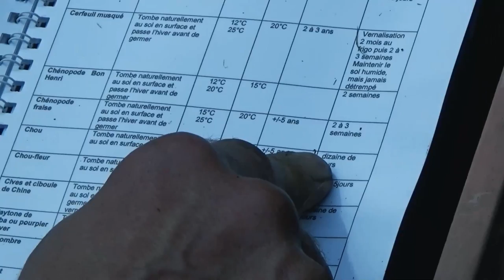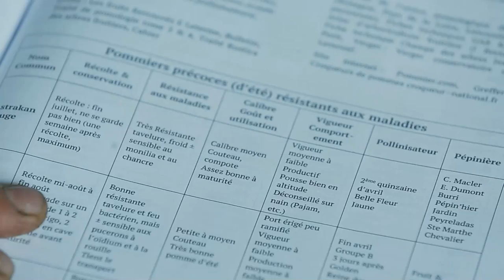Fruitiers pour ton jardin forêt Les agrumes rustique aout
Désolé, apparemment la variétés de mandarinier de satsuma que j'ai n'est vraiment pas terrible mais d'autre sont sans pépins et apparemment très bonne au goût  ! Donc le satsuma à tester !!!
 Franck